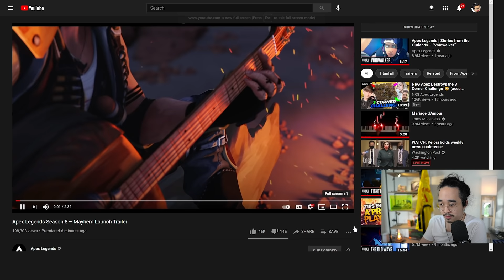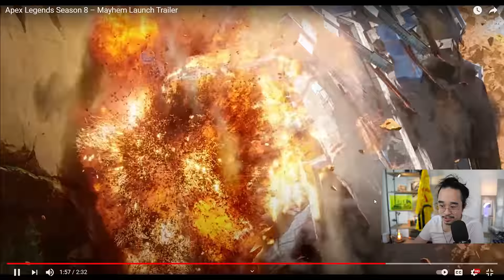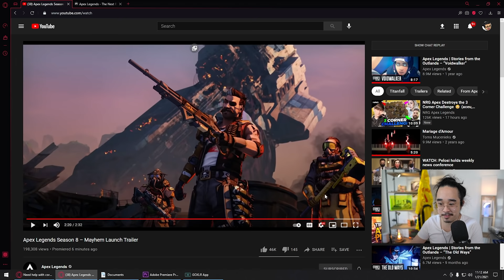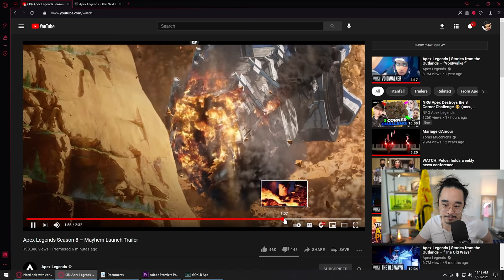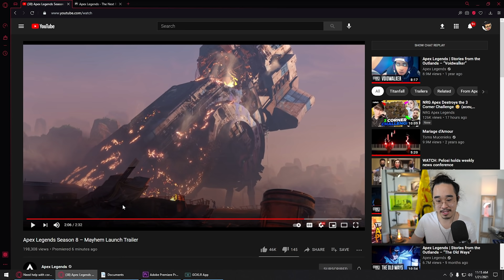Season 8 Launch Trailer Reaction! New Legend, New weapon, Kings Canyon Blows Up (Apex Legends)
►Apex Legends Season 8 is coming up and today we got the launch trailer, featuring Fuse, a new Kings Canyon, new gun...Here's my in depth analysis and breakdown